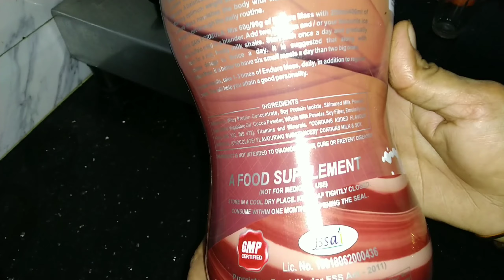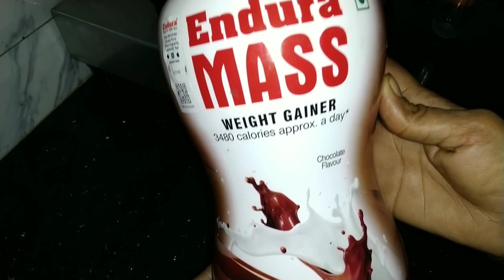Sharing My Small Home Tour N Morning Tour N Sharing Healthy Breakfast|SKS Vlogger